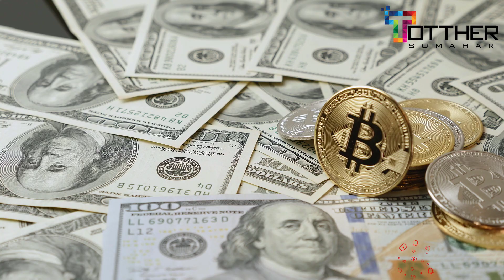সতীর্থদের ৩৫টি স্বর্ণের আইফোন উপহার দিলেন মেসি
✅ আপনার পণ্য বা প্রতিষ্ঠানের বিজ্ঞাপন এর জন্য, আপনার দোকানের সব ধরনের পণ্যের সেল বাড়াতে আমাদের সাথে আজই যোগাযোগ করুন নিচে দেয়া নাম্বার এ
বিশেষ সতর্কীকরণঃ যে কোন পণ্য কেনার আগে আপনারা যাচাই করে তারপর কিনবেন। অনলাইনে কোন প্রকার আর্থিক লেনদেন করার ব্যাপারে সতর্ক থাকুন।

কোন প্রকার আর্থিক লেনদেনের সাথে আমাদের Totther Somahar চ্যানেলের কোন সম্পর্ক নেই।
- it’s free
- you don’t miss any future videos.